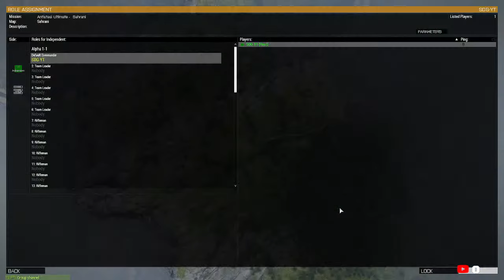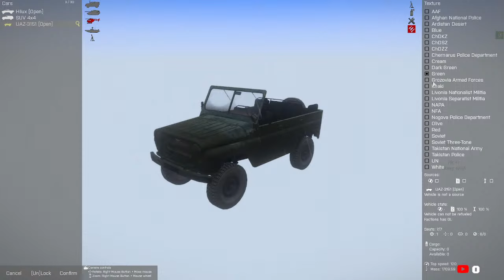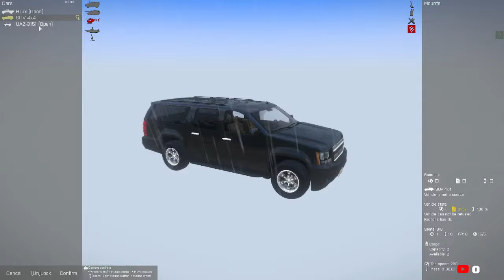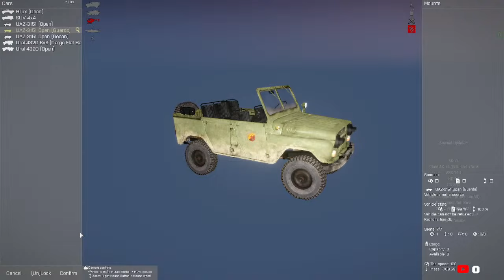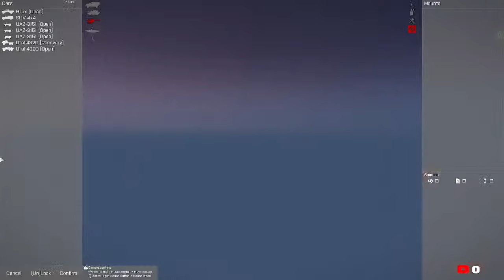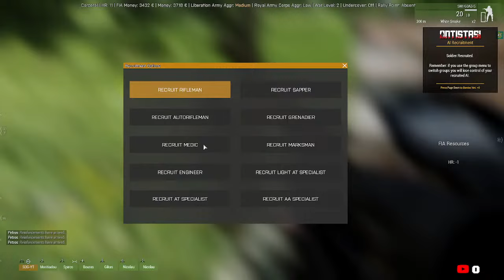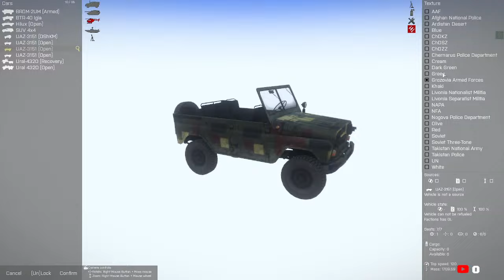SAHRANI ANARCHY | ARMA 3 ANTISTASI SEASON 2 PREMIER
Hey There! My Name is SoldierDude Gaming and I am a Youtuber fond of making Gaming, History, and Meme Videos! (And Sometimes a video with all of the criteria!) I am a massive history buff when it comes to WWII so those types of games are my bread and butter!

I highly encourage anyone that watches my videos to give them a big ol’ thumbs up and to subscribe as it helps my channel grow and become more prosperous and popular!

Have a thirst for WWII knowledge? Check out my Geek Time series!